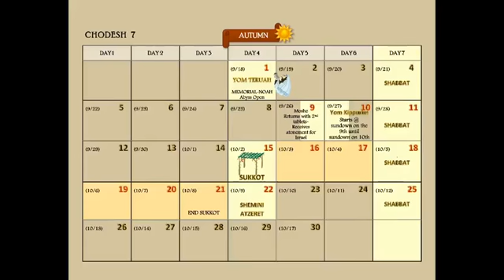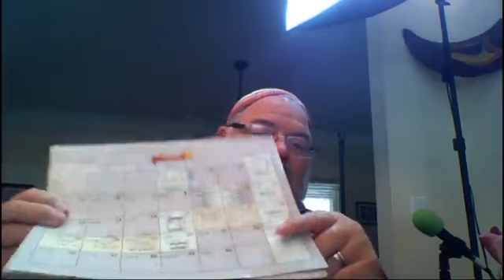Turtle Side Chat Class Month 6 Day 31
Today's Questions in Turtle Side Chat!